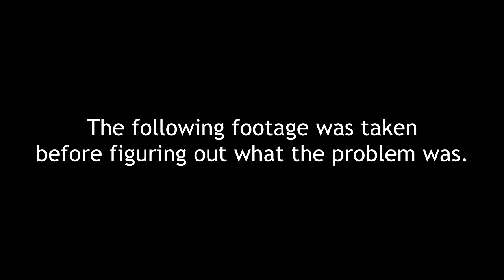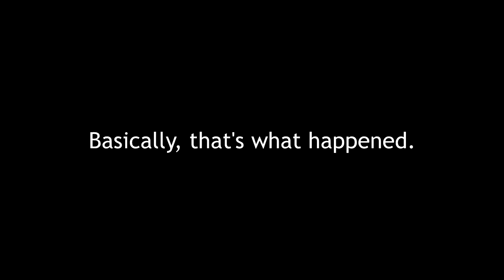The ULTIMATE Controller! Super Smash Bros. for Wii U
The thrilling conclusion. Was it a bad idea overall? We still think it was.

All of the footage was recorded from original, unmodded hardware using the original release of Super Smash Bros. for Wii U on the Wii U. Specific homebrew software from Extrem's Game Boy Interface was used on the GBA to act as a controller via an official Nintendo GameCube Controller Adapter. No macros were assigned.